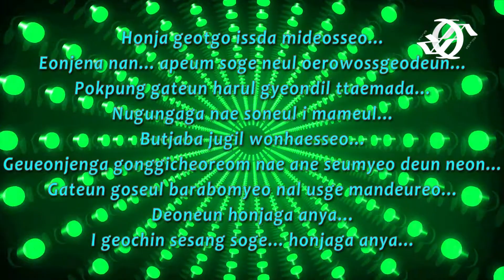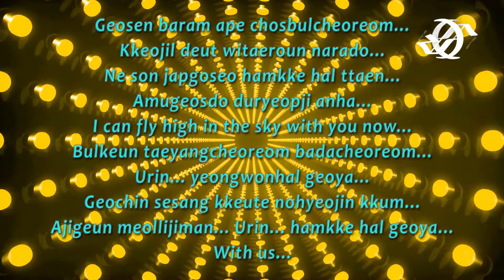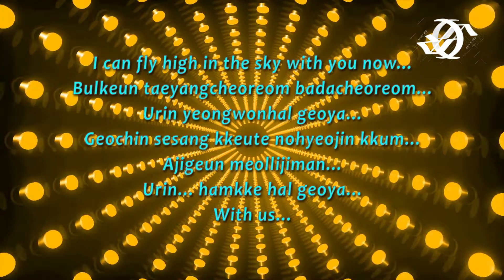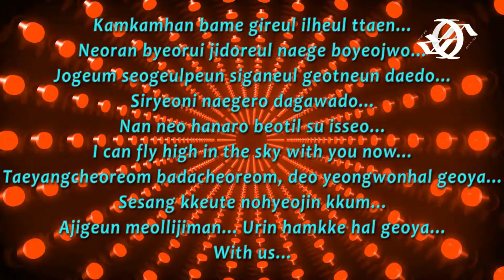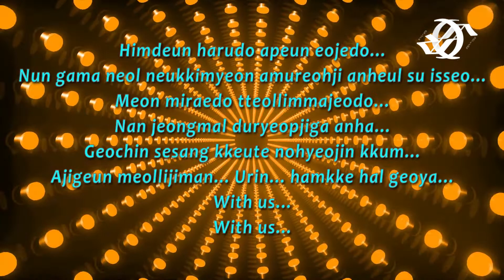VERIVERY - With Us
感谢大家继续支持我的歌词视频哟！
希望你们能喜欢我所喜欢的歌曲！
我会继续努力的！
Appreciated everyone for the strong support for my lyrics video.
I hope you guys can enjoy the songs I like.

VERIVERY (베리베리) - With Us (Itaewon Class/이태원 클라쓰 OST Part 9) Lyrics (Han/Rom/Eng/Indo)

Movie / Drama: Itaewon Class/이태원 클라쓰
Singer/ Artist: VERIVERY (베리베리)
Type: K Drama OST
Released Year: 2020
Genre : OST KDrama
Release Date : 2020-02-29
Language : (Han/Rom/Eng/Indo)